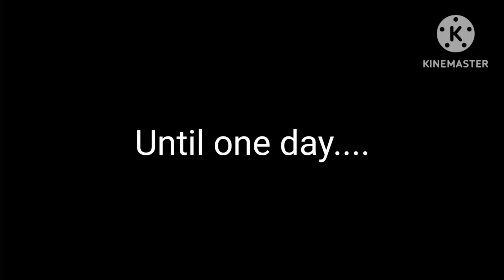Yoriichi becomes the doctor of past Muzan for a week // Org? // ‽Y // MY AU // Pause to read!! //3/3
Old AU xd